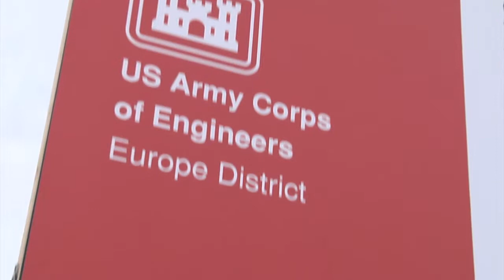Deveselu Ballistic Missile Defense Site Groundbreaking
Army Sergeant Jeffrey Hernandez takes us to the groundbreaking of
a Ballistic Missile Defense site at Deveselu Air Base for the establishment and operation of an Aegis Ashore site, part of the U.S. contribution to NATO's collective security and missile defense in Europe.